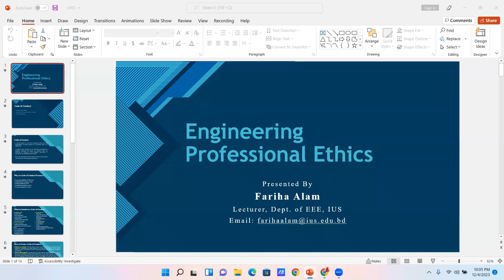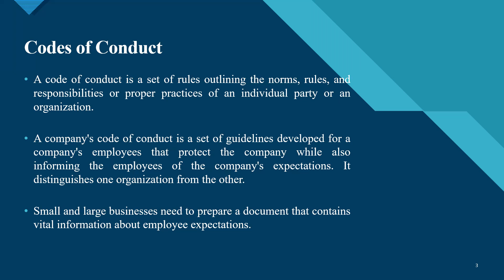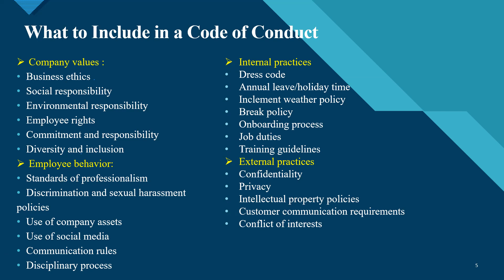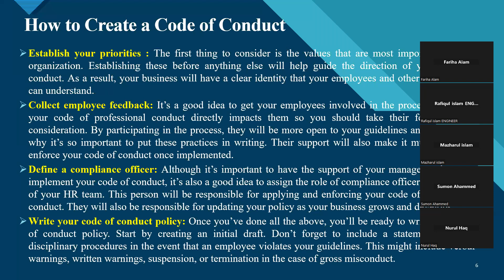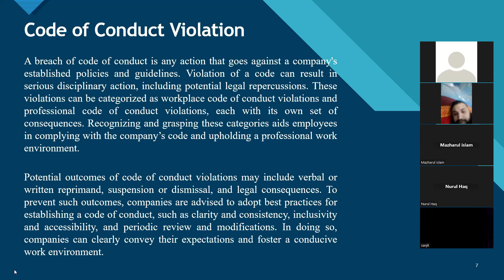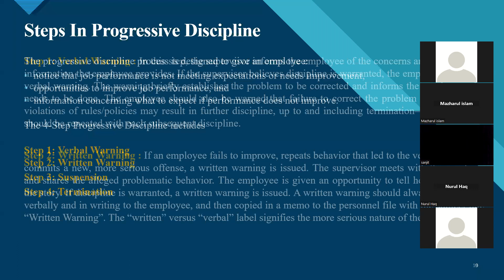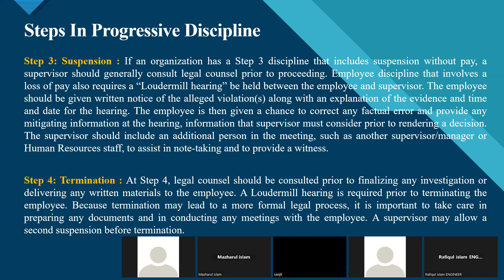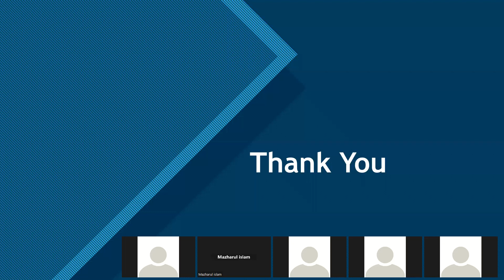Engineering Professional Ethics | Lecture-05 | EEE | Fariha Alam | University of Scholars